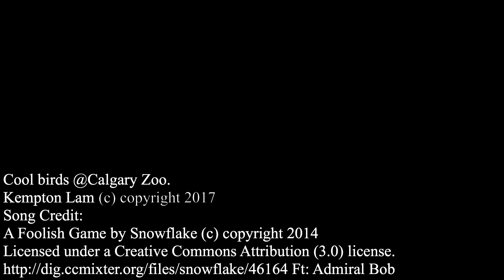Birds Slow Motion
Cool birds flying slow motion @Calgary Zoo.